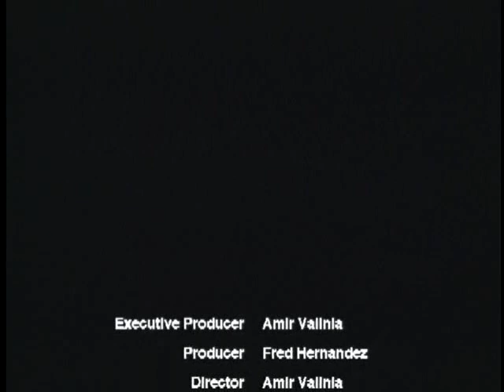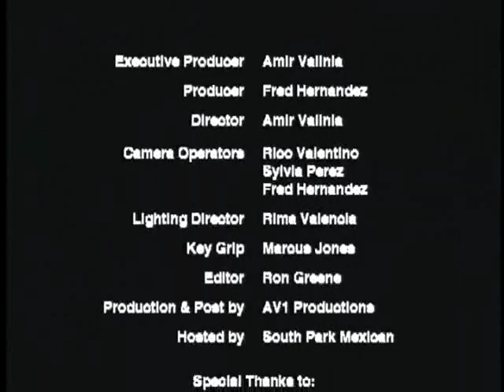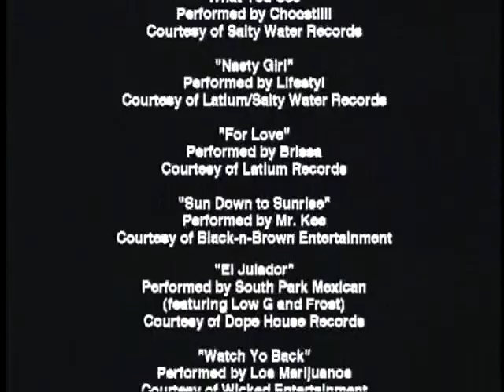Latin Throne PT. 7/7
Latin Throne DVD Pt. 7

Starting South Park Mexican Features SPM, Low-G, Rasheed, Lifestyle, Chocstilli, Powda, Brissa, Mr. Kee, Grimm, Pimpstress, Happy Perez, Los Marijuanos

"Summary" South Park Mexican hosts a documentary on some of the most popular Latin Record labels from Texas, Chicago, and California. Dope House Records, Latium Records, Saltywater Records, Crushed Ent., Black-N-Brown Ent., and Wicked Ent. This Documentary will give you an inside look at what goes on behind the scenes. Dope House Films©